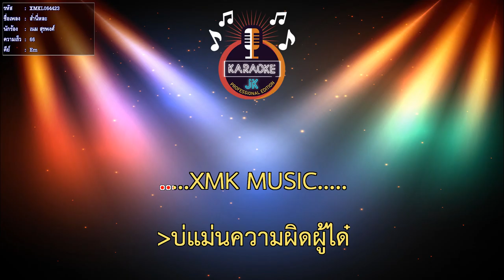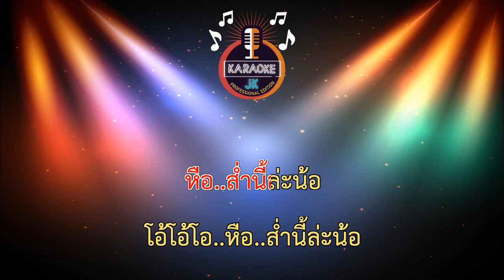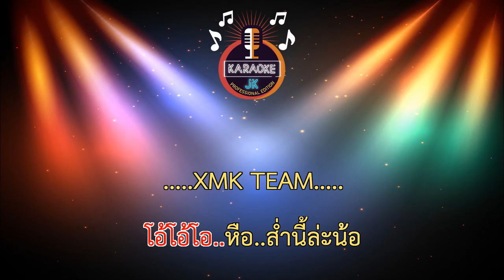คนหลายใจ บักสันดาน (75-Gb) - ลูกน้ำ GPS Music【 Cover By คาราโอเกะดนตรีสด 】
เพลง : คนหลายใจ (บักสันดาน) :
น้องร้อง : ลูกน้ำ GPS MUSIC
เนื้อร้อง/ทำนอง : น้อยหน่า รักเดียว
เรียบเรียง : ไม่ประสงค์ออกนาม